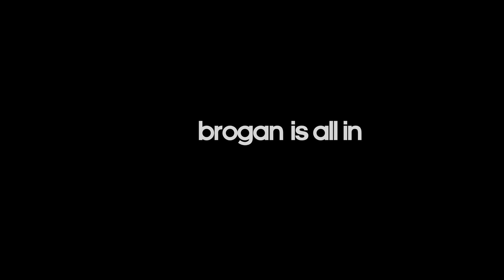Our Red passion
Tipperary All-Ireland Senior Hurling winning captain, Eoin Kelly and Kerry's gaelic football All-Star, Colm "The Gooch" Cooper have confessed to looking to Anfield for some of their GAA success.
The two Irish sporting icons revealed they've drawn inspiration from some of Liverpool Football Club's greatest successes for their own achievements on the GAA pitch.
The duo, along with Munster and Ireland outhalf Ronan O' Gara, former Miss World Rosanna Davison and Dublin GAA star Paul Brogan have revealed they are Irish Kopite fans aswell.
The Premier League stars are due into Dublin city this Thursday for the worldwide launch of their new away kit. It follows a morale boosting 5 -- 2 Premier League victory for the Anfield outfit against Fulham, prompting much optimism for next season among Liverpool fans following the appointment of Kenny Dalgish as caretaker boss.

adidas are bringing Liverpool stars to Dublin on Thursday, 12th May to launch the new Liverpool 2011/12 away kit. Discussing their support are Irish Liverpool fans, Kerry footballer, Colm Cooper; Munster and Ireland out half, Ronan O'Gara; Tipperary hurler, Eoin Kelly; Dublin footballer Paul Brogan and model, Rosanna Davison.
A number of high profile Liverpool players will be in Dublin as adidas transform the streets of Dublin into Anfield for the day as part of the home away from home campaign.